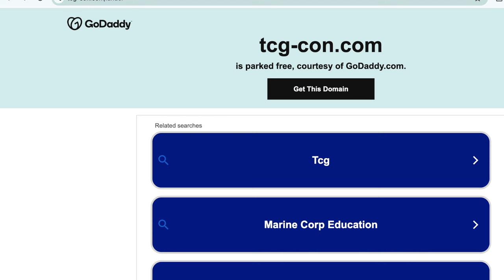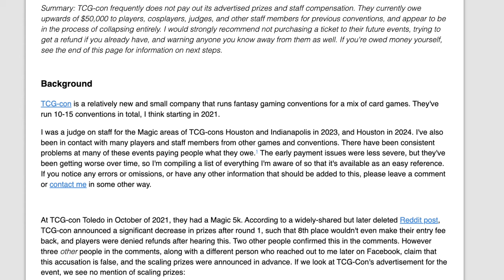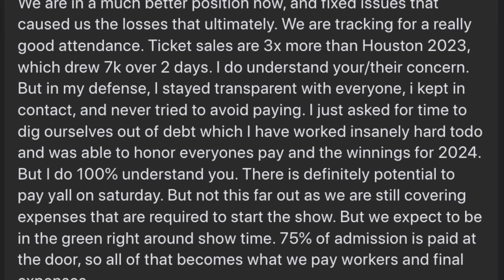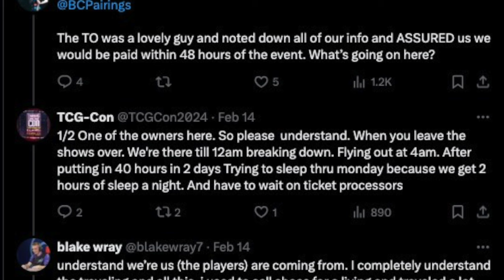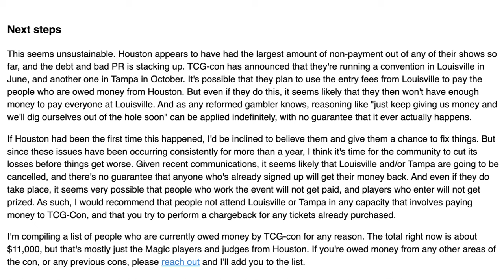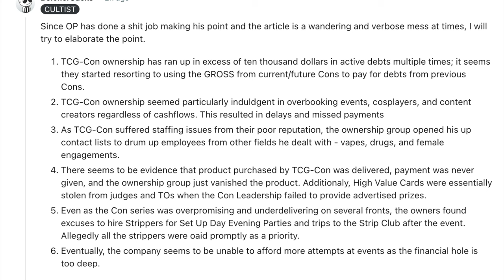Houston TCG Con Failed so Hard their Website Broke | My Experience